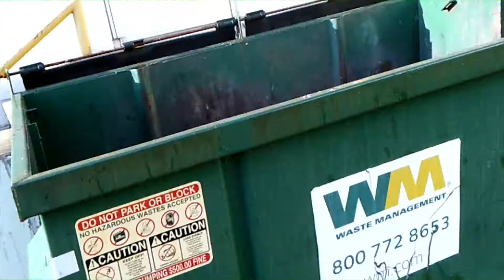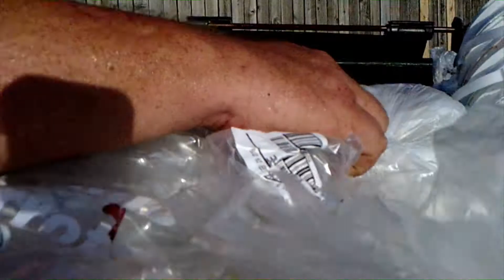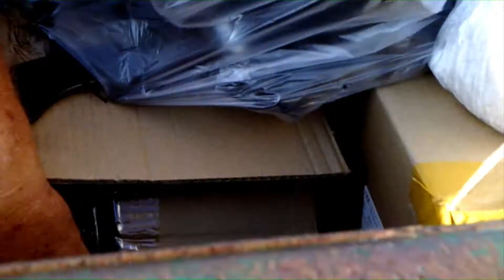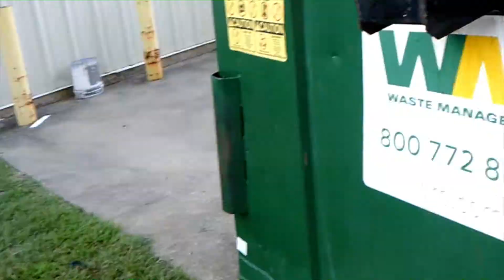DUMPSTER DIVING NOT A THING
DUMPSTER DIVING trip today results in not a thing. Super one is cutting everything. Our other stops have the po po patrolling. Time to go elsewhere for a little while.